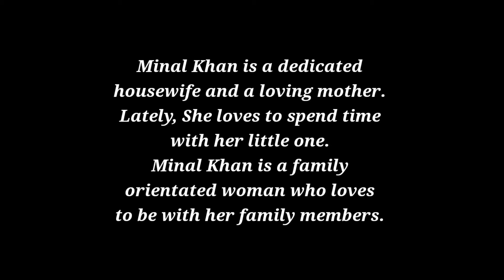Minal Khan’s Adorable Family Pictures I Minal Khan Family - Celebrities News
In this video I'll tell you about Minal Khan’s Adorable Family Pictures

Minal Khan is a dedicated housewife
and a loving mother. Lately,
She loves to spend time with her little one.
Minal Khan is a family orientated woman
who loves to be with her family members.
She also uploads her beautiful
family pictures on Instagram.
We have gathered multiple new pictures
of Minal with her husband and siblings.